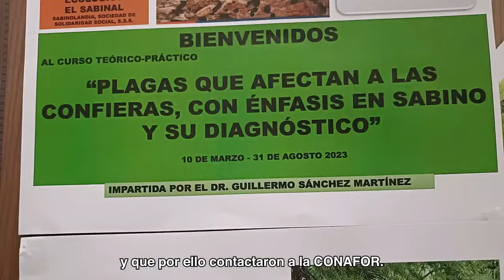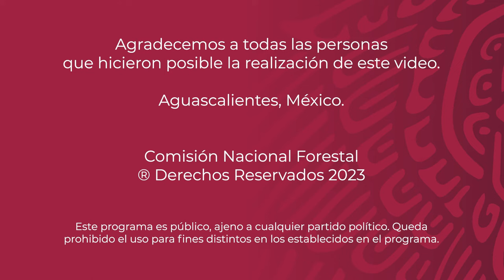Ejido El Sabinal - Aguascalientes - Encuentro Regional de Mujeres Forestales de Occidente